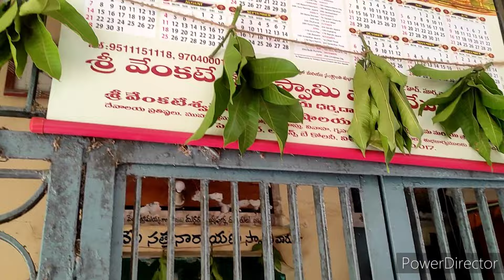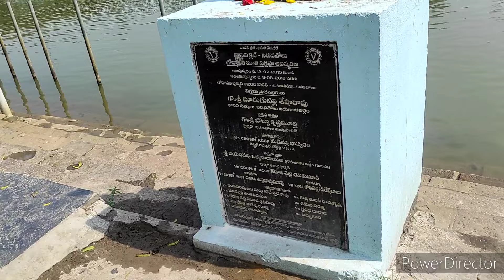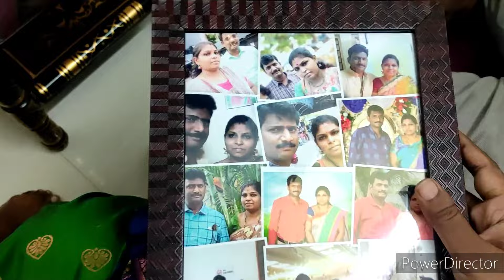పెళ్లి రోజు | మా పెళ్లి ఇక్కడే జరిగింది | పొదుపు చేసి కొన్న surprise gift |seshuspakashala